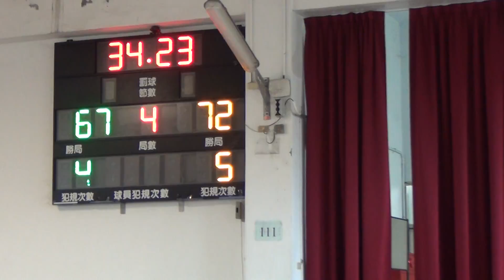2016/5/1-宜蘭縣運動會-籃球競賽-宜蘭+員山10